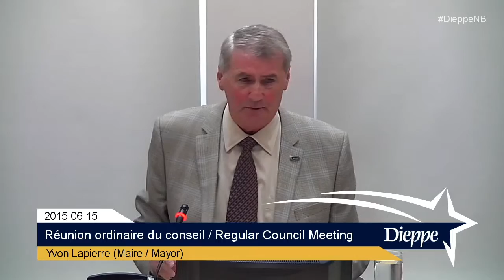Ville de Dieppe - Réunion ordinaire du conseil (2015-06-15)